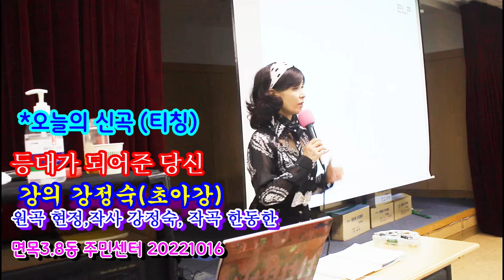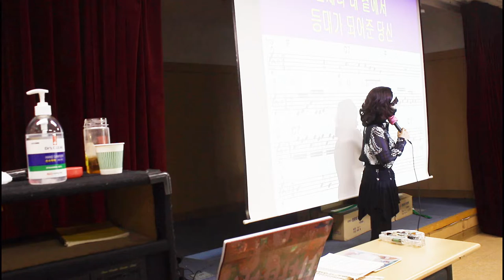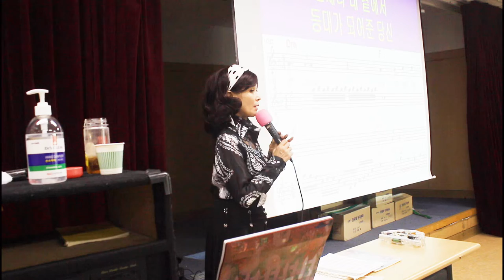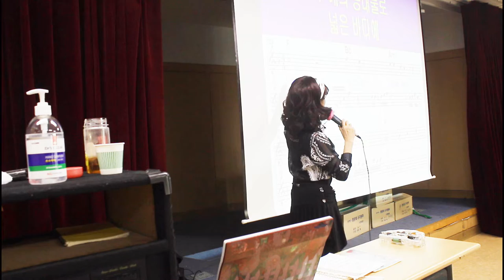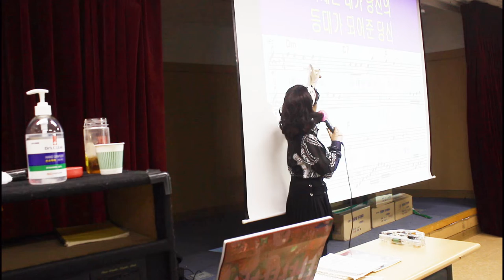등대가 되어준 당신#신곡강의#티칭#가사#강정숙#초아강#원곡 현정#면목3.8동 주민센터#2022.10.14#작사 강정숙#작곡 한동한#강정숙 노래교실